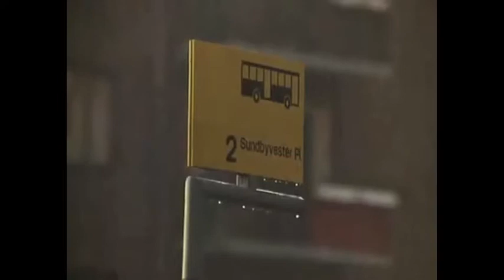Huset på Christianshavn - The Good Life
Klip: Kvindens plads og Olsens er det 54. afsnit fra niende sæson af den danske tv-serie, Huset på Christianshavn. Det blev vist første gang i 1974. Afsnittet er instrueret af Erik Balling og skrevet af Lise Nørgaard.